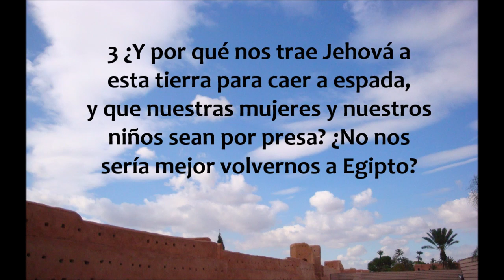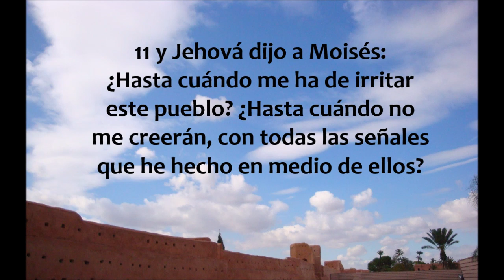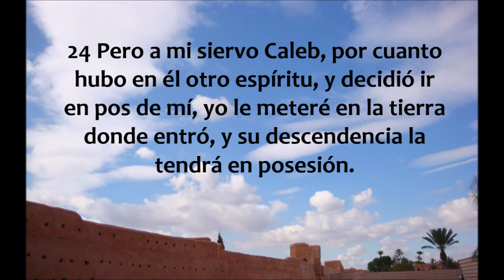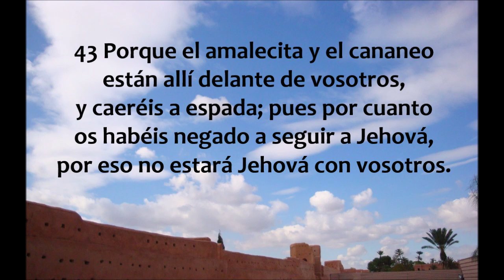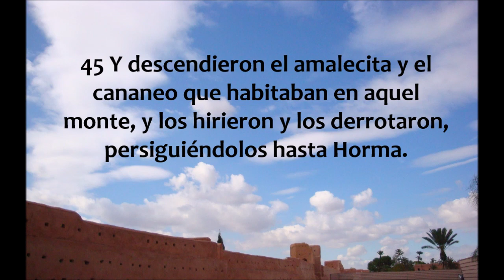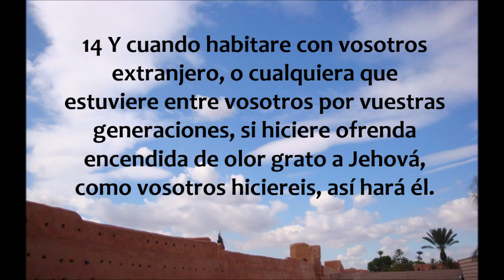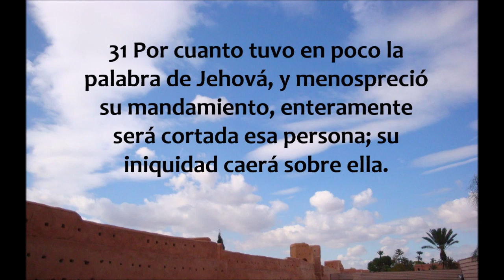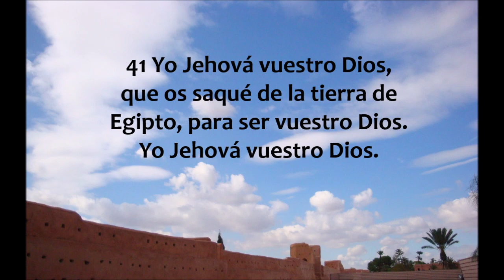La Biblia hablada / Numeros 14 -15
Libro de Números capítulos 14 y 15